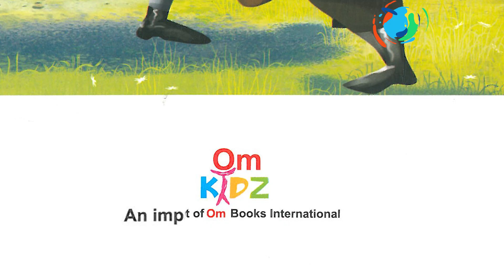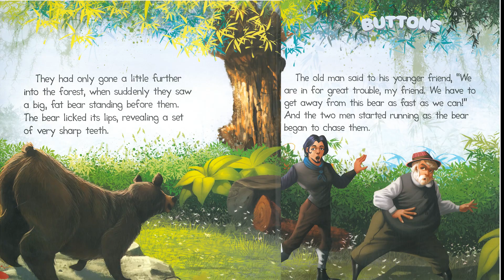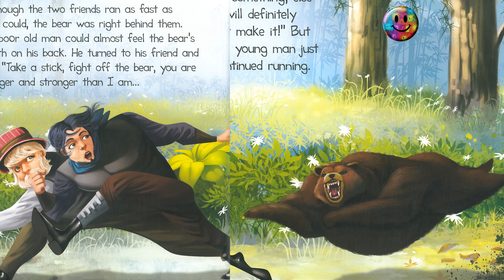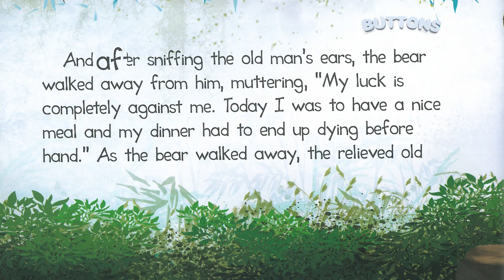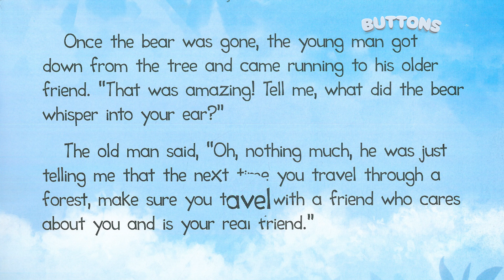Can They Escape? Travellers Bear Encounter, Story by RJ Glenn from Fever 104FM & Jhalak Dikhhla Jaa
Story : The Bear & The Travellers

Get ready for a thrilling adventure!

This story, narrated by RJ Glenn, from Fever 104 FM & Jhalak Dikhhla Jaa, follows Traveller’s on a close encounter with a bear! How will Rahul and his uncle escape this dangerous situation? What smart move did uncle make?